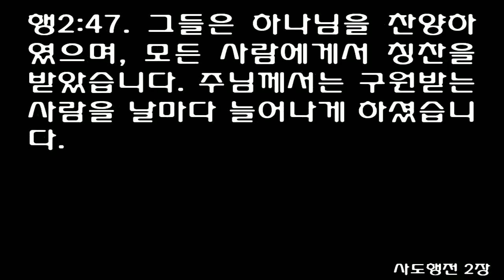사도행전 2장 [쉬운성경] Acts chapter 2 [Every day they continued to meet together in the temple courts.]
사도행전 2장 [쉬운성경] Acts chapter 2
1오순절이 되어 제자들이 한 곳에 모두 모였습니다.

2그 때, 갑자기 하늘에서 세찬 바람 소리 같은 것이 나더니, 사람들이 앉아 있던 집안을 가득 채웠습니다.

3그리고 혀처럼 생긴 불꽃이 사람들 눈앞에 나타났습니다. 그 불꽃은 여러 갈래로 갈라져 그 곳에 모인 한 사람 한 사람 위에 머물렀습니다.

4사람들은 다 성령으로 충만해졌습니다. 그리고는 성령께서 말하게 하시는 대로 자기들의 언어와 다른 외국어로 말하기 시작했습니다.

5예루살렘에는 세계 각 나라에서 온 경건한 유대인들이 머물고 있었습니다.

6이 말소리가 나자, 많은 군중들이 모여들었습니다. 그들은 믿는 사람들이 자기네 나라 말로 말하는 것을 듣고는 모두 놀랐습니다.

7군중들은 너무나 놀라 이상히 여기며 말했습니다. "보시오! 말을 하는 이 사람들은 모두 갈릴리 사람들이 아닙니까?

8그런데 우리가, 이 사람들이 저마다 우리가 사는 지방 말을 하는 것을 듣게 되니, 이것이 도대체 어찌된 일입니까?

9우리는 바대와 메대와 엘람과 메소포타미아와 유대와 갑바도기아와 본도와 아시아와

10브루기아와 밤빌리아와 이집트와 구레네에서 가까운 리비아 여러 지방과 로마와

11날 때부터 유대인인 사람과 유대교로 개종한 사람과 크레타와 아라비아에서 온 사람들인데, 우리는 이 사람들이 하나님께서 행하신 크신 일을 우리 말로 말하는 것을 듣고 있습니다."

12사람들은 모두 놀라 어리둥절했습니다. 다만 서로 얼굴을 쳐다보며 "이게 도대체 어떻게 된 일이지요?"라고 말할 뿐이었습니다.

13그러나 사람들 중에는 "저 사람들이 술을 너무 많이 마셨다" 하며 놀려 대는 사람도 있었습니다.

14베드로가 열한 명의 사도와 함께 일어서서, 군중을 향해 큰소리로 말했습니다. "유대 사람들, 그리고 예루살렘에 사는 모든 주민 여러분, 이 일을 여러분께 설명해 드리겠습니다. 내가 하는 말에 귀를 기울여 주십시오.

15지금은 아침 9시밖에 되지 않았으니, 이 사람들은 여러분이 생각하는 것처럼 술에 취한 것이 아닙니다.

16오늘 일어난 일은 바로 요엘 예언자가 예언했던 대로 이루어진 것입니다.

17하나님께서 이렇게 말씀하셨습니다. '마지막 날에, 내가 내 영을 모든 사람에게 부어 주겠다. 너희의 아들과 딸들은 예언할 것이요, 너희의 젊은이들은 환상을 볼 것이요, 너희의 늙은이들은 꿈을 꿀 것이다.

18그 날에 내 남자 종들과 여자 종들에게까지 내 영을 부어 주겠다. 그러면 그들은 예언할 것이다.

19내가 위로 하늘에서는 기이한 일을, 아래로 땅 위에서는 표적을 보여 줄 것이다. 피와 불과 짙은 연기가 일 것이다.

20해가 어두워지고, 달이 핏빛으로 변할 것이다. 이 일이 일어난 후에 크고 영광스런 주님의 날이 올 것이다.

21그러나 누구든지 주님의 이름을 부르는 사람은 구원을 얻을 것이다.'

22이스라엘 백성 여러분, 이 말을 명심해서 들으십시오. 나사렛 사람 예수님은 하나님과 같은 권위를 지니신 분이셨습니다. 하나님께서 예수님을 통해 일으키신 기적과 기이한 일과 표적으로 이 사실을 여러분에게 분명히 보여 주셨습니다. 그 모든 일은 여러분 가운데서 일어났으므로, 여러분 모두가 잘 아실 것입니다.

23이 예수님은 여러분에게 넘겨졌고, 여러분은 악한 사람들의 손을 빌어 예수님을 십자가에 못박아 죽였습니다. 이 모든 일을 하나님께서는 이전부터 알고 계셨을 뿐만 아니라, 여러분이 행한 일도 하나님께서 오래 전에 세워 놓으신 계획대로 된 것이었습니다.

24하나님께서는 예수님을 다시 살리셨습니다. 죽음의 고통에서 그분을 풀어 놓으셨습니다. 그것은 죽음이 예수님을 계속 붙잡아 둘 수 없었기 때문입니다.

25다윗이 예수님을 가리켜 말한 것이 있습니다. '나는 내 앞에 계신 주님을 항상 뵙습니다. 주님께서 내 오른편에 계시므로 내겐 흔들림이 없습니다.

26그러므로 내 마음은 기쁨으로, 내 혀는 즐거움으로 가득 차 있습니다. 내 몸도 소망 속에 살 것입니다.

27주님께서는 나를 무덤에 내버려 두지 않으시며, 주님의 거룩한 분을 썩지 않게 하실 것입니다.

28주님께서는 내게 생명의 길을 알려 주셨습니다. 주님께서는 나와 함께 계시면서 내게 기쁨을 가득 채우실 것입니다.'

29형제 여러분, 나는 우리 조상 다윗에 대하여 여러분에게 자신 있게 말씀드릴 수 있습니다. 다윗은 죽어 땅에 묻혔으며, 그의 무덤은 오늘날까지 우리 가운데 남아 있습니다.

30하나님께서는 다윗에게 그의 자손 가운데 한 사람을 택하여 다윗의 보좌에 앉게 하실 것이라고 맹세하셨습니다. 다윗은 예언자여서 하나님께서 맹세로 약속하신 이 내용이 무엇을 가리키는지 잘 알고 있었습니다.

31다윗은 이 내용을 미리 알고서 그리스도의 부활에 대해 이렇게 말했습니다. '그분은 무덤에 계속 머물러 있지 않았고, 그분의 몸은 썩지 않았다.'

32이 말씀대로 하나님께서는 예수님을 다시 살리셨습니다. 우리 모두가 이 일의 증인입니다.

33하나님께서 예수님을 높은 곳에 올려 하나님 오른편에 앉히자, 예수님은 하나님 아버지께서 약속하신 성령을 받아, 지금 여러분이 보고 들은 것처럼 우리에게 부어 주셨습니다.

34다윗은 하늘로 올라가 본 적은 없었지만 이렇게 말했습니다. '하나님께서 내 주님께 말씀하시기를, 내 오른편에 앉아 있어라.

35내가 네 원수들을 네 발 아래 둘 때까지.'

36그러므로 모든 이스라엘 백성이 분명히 알아야 할 것이 있습니다. 여러분이 십자가에 못박은 이 예수님을 하나님께서는 주와 그리스도가 되게 하셨다는 사실입니다."

37사람들은 이 말을 듣고 마음이 찔렸습니다. 그래서 베드로와 다른 사도들에게 "우리가 어떻게 하면 좋겠습니까?"라고 물었습니다.

38베드로는 이렇게 대답했습니다. "회개하고 여러분은 각각 예수 그리스도의 이름으로 세례를 받으십시오. 그러면 여러분의 죄는 용서받을 것이며, 성령을 선물로 받게 될 것입니다.

39이것은 여러분과 여러분의 자녀뿐만 아니라, 먼 곳에 떨어져 사는 사람들, 즉 주 우리 하나님께서 부르시는 사람들에게 주시는 약속입니다."

40베드로는 이 밖에도 다른 여러 말로 그들에게 호소하고, 이 악한 세대에서 구원을 받으라고 권하였습니다.

41베드로의 설교를 받아 들인 사람들은 세례를 받았습니다. 그 날, 믿은 사람의 수는 삼천 명이나 되었습니다.

42사람들은 사도들의 가르침을 받으며 서로 교제하고, 빵을 나누어 먹고 기도하는 일에 힘썼습니다.

43사도들을 통해 많은 기적과 표적이 나타났습니다. 그러자 모든 사람들에게 두려운 마음이 생겼습니다.

44믿는 사람들은 다 함께 모여 모든 물건을 공동으로 사용하며 살아갔습니다.

45그들은 재산과 모든 소유를 팔아서 필요한 사람들에게 나누어 주었습니다.

46그들은 날마다 한마음으로 성전 뜰에 모였습니다. 그리고 집집마다 돌아가며 함께 모여 기쁘고 순수한 마음으로 식사를 같이 하였습니다.

47그들은 하나님을 찬양하였으며, 모든 사람에게서 칭찬을 받았습니다. 주님께서는 구원받는 사람을 날마다 늘어나게 하셨습니다.